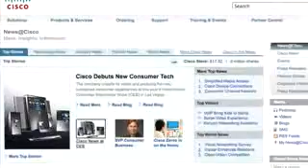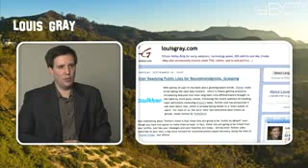Louis Gray explains how to drive you social marketing st...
Social media expert Louis Gray shares tips on creating a great business blog.